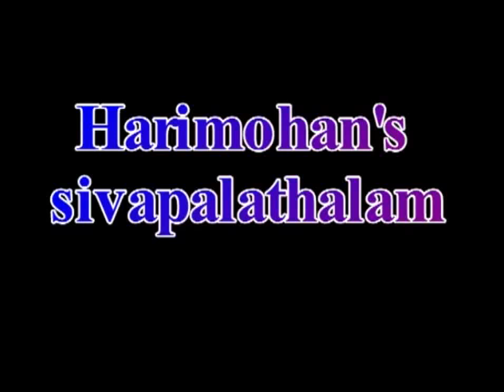thiruppugal thalam with 27.5 beats by sivapalathalam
by sivapalathalam